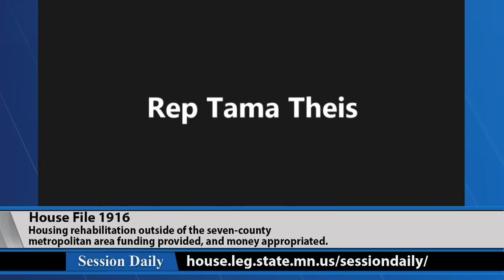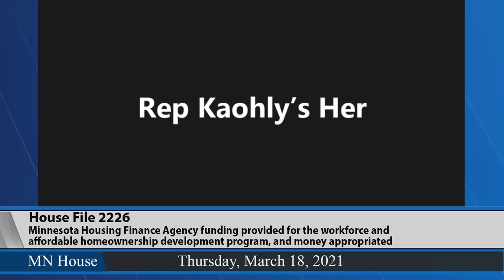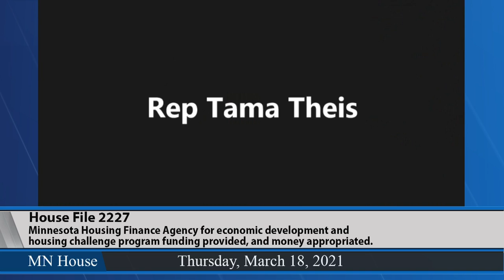House Housing Finance and Policy Committee 3/18/21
01:30 - HF1916 (Theis) Housing rehabilitation outside of the seven-county metropolitan area funding provided, and money appropriated.
16:40 - HF1282 (Koegel) Manufactured home park infrastructure grant funding provided, and money appropriated.
28:30 - HF1416 (Hassan) One Family One Community housing project funding provided, and money appropriated.
49:50 - * HF2226 (Hausman) Minnesota Housing Finance Agency funding provided for the workforce and affordable homeownership development program, and money appropriated.
52:20 - * HF2227 (Hausman) Minnesota Housing Finance Agency for economic development and housing challenge program funding provided, and money appropriated.
* HF2226 and HF2227 are vehicle bills.